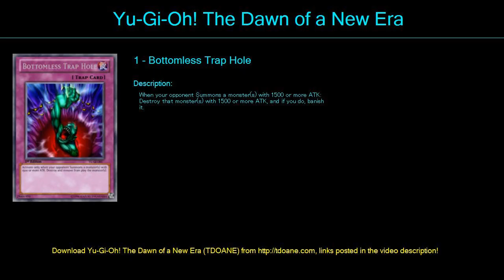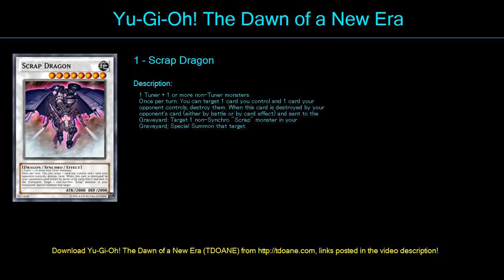Thunder God Deck Profile May 2016